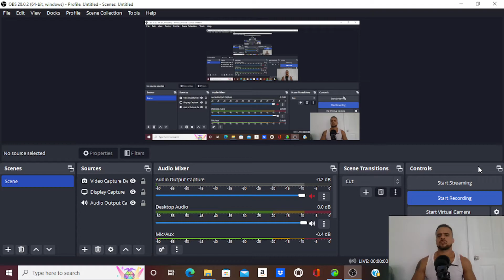CHARLESTON WHITE on black culture